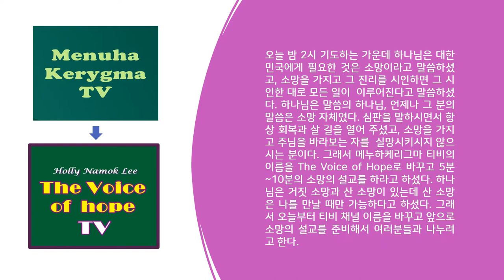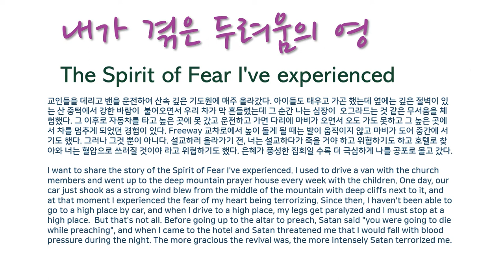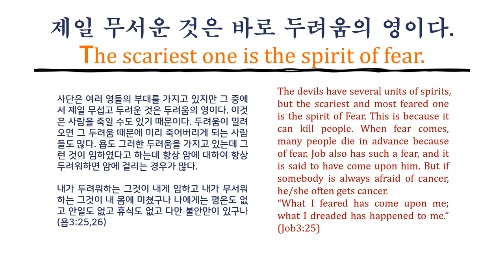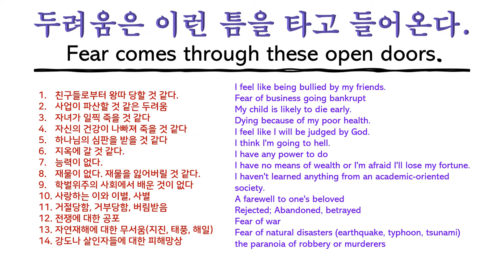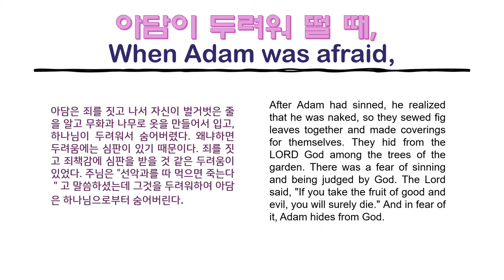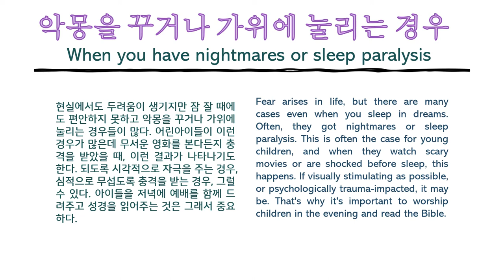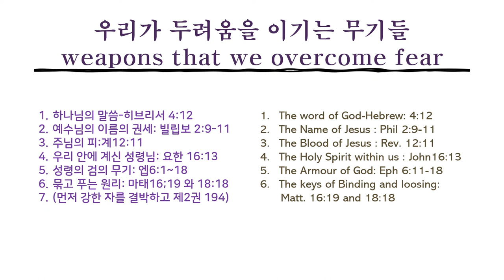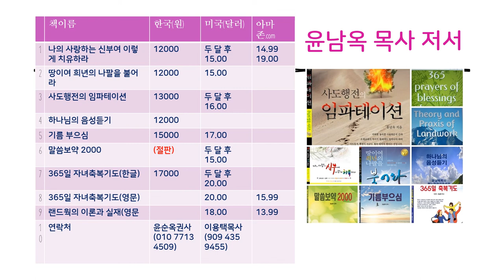가장 두려운 영은?(영적무장6)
많은 악한 영의 부대가 있지만 가장 무서운 영의 부대는 누구일까?